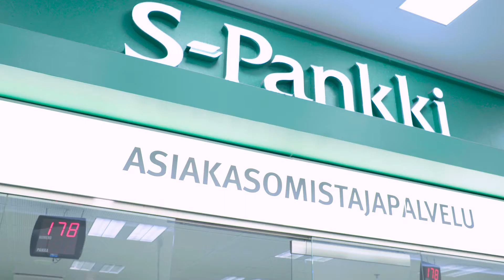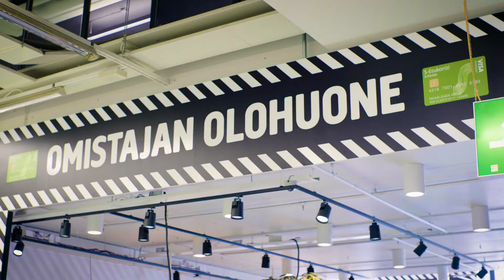TERVETULOA MEILLE! - "Osaava henkilökunta tekee asioinnista vaivatonta." | S-Pankki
Myyntipäällikkö Antti Eronen kertoo kuinka päivittäisten raha-asioiden hoito sujuu kätevästi S-Pankin asiakkaana.

Suoraa puhetta rahasta. Vinkkejä kätevään arkeen. Tarinoita tavallisten suomalaisten elämästä ja rahankäytöstä. Suomalaista lainaa. Unelmista totta asuntolainalla. Säästämisestä ja sijoittamisesta uusi kansallisharrastus. Yllättävän yllättävä S-Pankki. Tervetuloa mukaan!